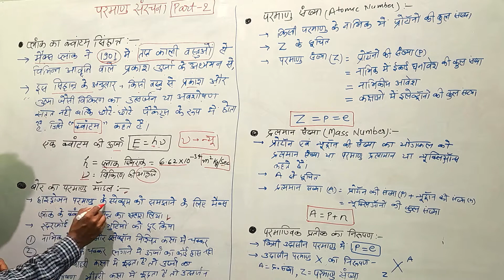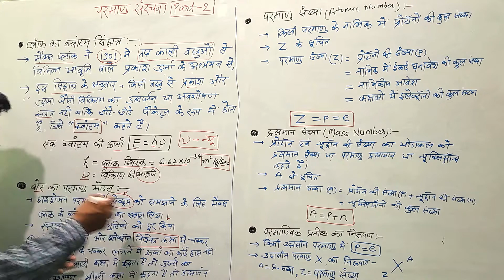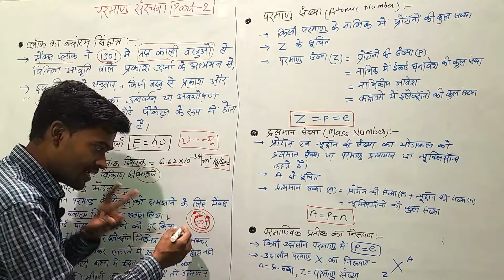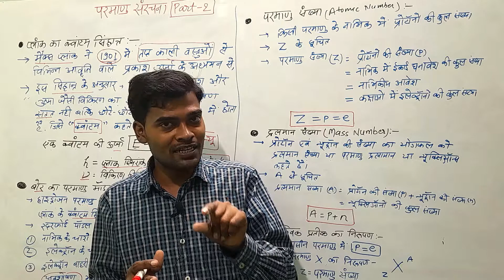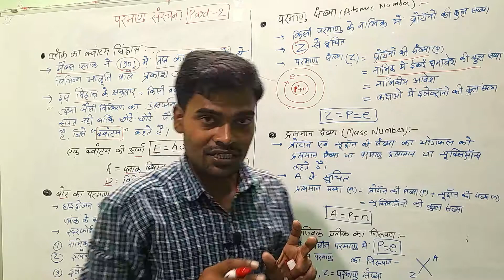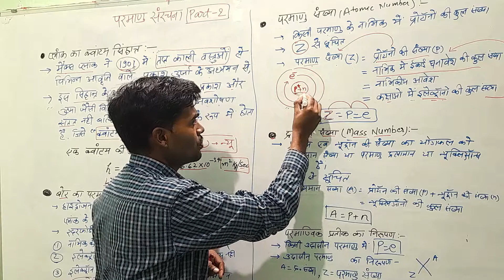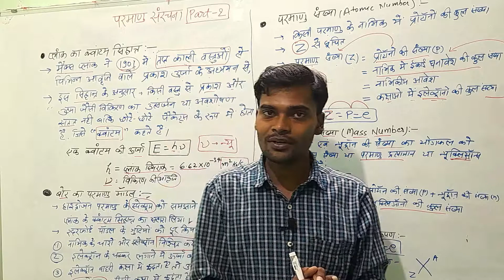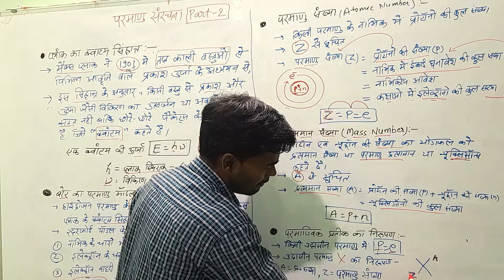lucent's general science CHEMISTRY 07 || परमाणु संख्या, द्रव्यमान संख्या, प्लांक का क्वांटम सिद्धांत